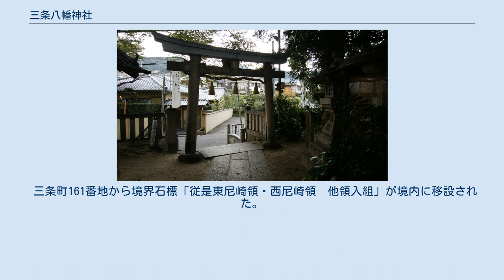三条八幡神社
三条八幡神社境内から見た鳥居 地図 三条八幡神社（さんじょうはちまんじんじゃ）は、兵庫県芦屋市三条町にある神社で、八幡皇大神（やわたのすめおおかみ）・大山積大神（おおやまづみのおおかみ）・厳島比売大神（いつくしまひめのおおかみ）を祭神とする。
例祭は10月15日に行われる。
 元禄5年（1692年）の寺社改帳に、何百年も以前から村中廻持ちの支配であったと記されている。
江戸時代には芦屋市域にあった三条村の指導的役割を果たしていた。
明治6年（1873年）8月に村社に加列。
明治40年（1907年）8月31日、山神社（字西畑）・厳島神社（字塚穴之場）を合祀、同年9月に本殿・拝殿を改築、石鳥居などを新造した。
 本殿は瓦葺切妻造りである。
境内にある手水鉢は徳川大坂城東六甲採石場に関連するもので、側面には日向佐土原藩（宮崎県）藩主の島津忠興が用いたとされる刻印が彫られている。
手水鉢上部には盃状穴と呼ばれる民間信仰による人工的な窪みが多数みられる。
 神社には数百年を経た巨松三本があったが、昭和16年（1941年）頃枯死した。
昭和17年（1942年）8月、社務所新築。
 境内には西山町の塩通山法恩寺跡（元栃木氏邸内）にあった国の指定天然記念物（昭和9年指定）「六甲クロガネモチ」〈昭和33年枯死〉の石標が移設され、同地にあったモチの孫木も植樹されている。
 三条町161番地から境界石標「従是東尼崎領・西尼崎領　他領入組」が境内に移設された。
現地には解説板が建てられている。